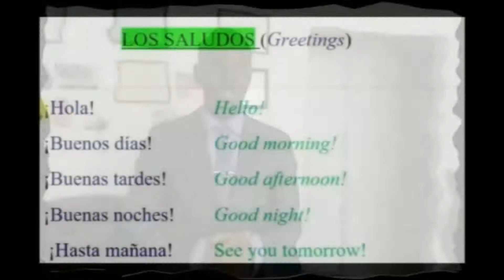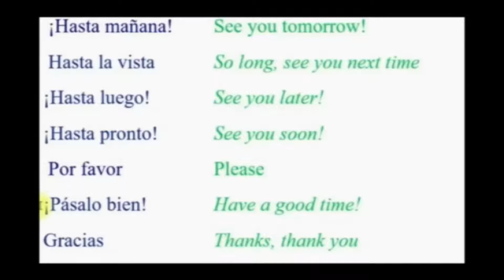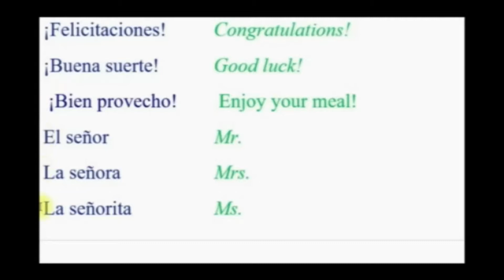01. Los Saludos / Greetings (Spanish From A To Z)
''Spanish From A To Z'' is intended to help you become fluent in the language of Cervantes in record time while mastering the different aspects of the language, in this case, pronunciation, vocabulary, grammar, meaning, along with Hispanic culture.

After watching/attending the first course-01, you'll be able to express the common greetings in Spanish without any issues!

By Linguist Dony SANON